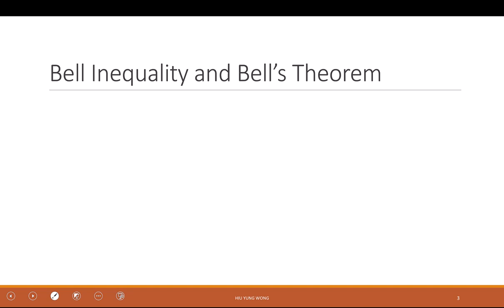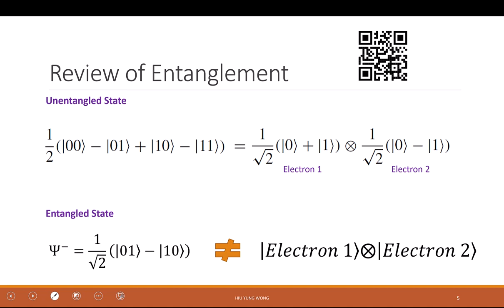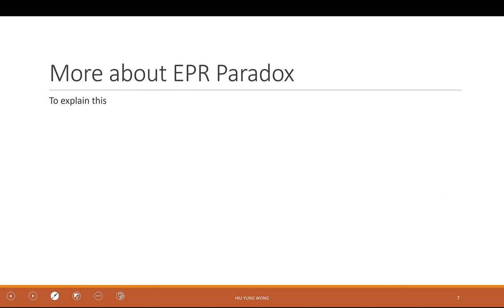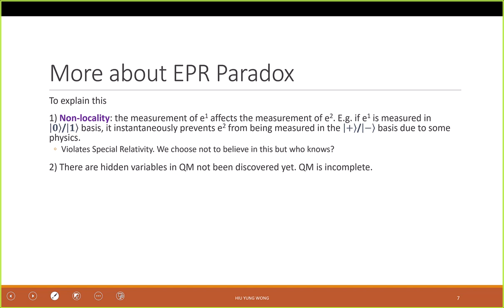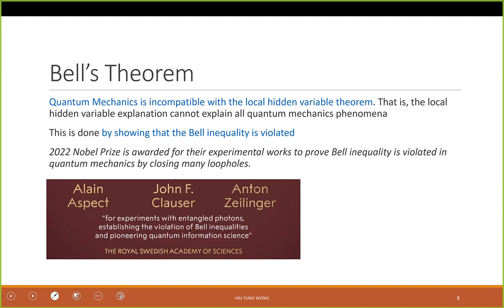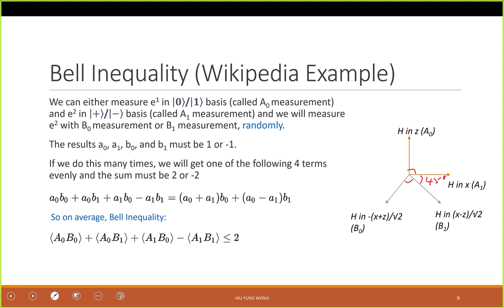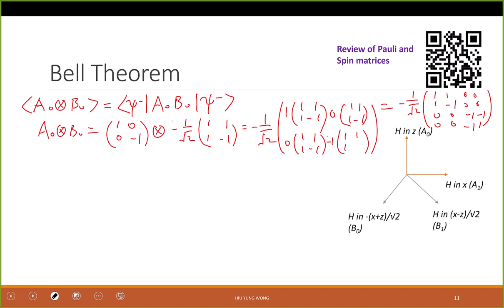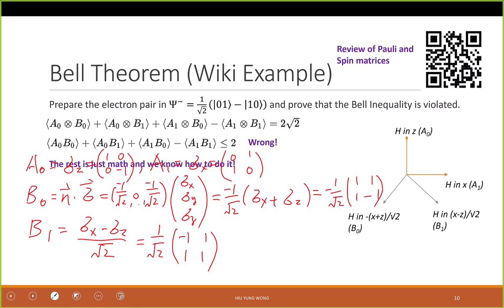Lecture 13-1 (Extra after 2022 Nobel Prize) Bell's Theorem and Bell Inequality, An Introduction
What is the 2022 Nobel Prize in Physics About? This explains and gives an example of Bell's Theorem to prove the violation of Bell Inequality by quantum mechanics. The First 17mins about the concept and the last 23 mins are for a numerical example.